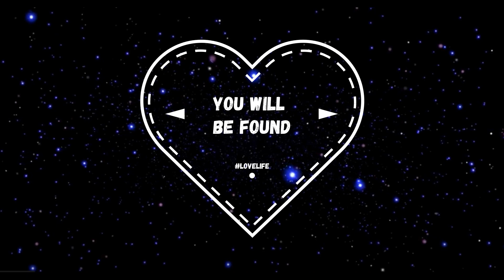You Will be Found - Online Workshop Video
Some of our teen members met on Zoom to learn and create this video to You Will Be Found from Dear Evan Hanson.

With rehearsal and show pictures and footage... The GYWO studio is a place where all are welcome to come and enjoy the magic and love of theatre.